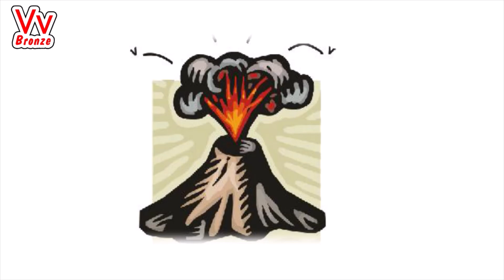Letter Sounds: T-Z | Mels Montessori Phonics 44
BOTH letters and letter sounds are highly useful for teaching kids to read. Children who know the names of letters learn letter-sound associations more readily than those without letter-name knowledge.